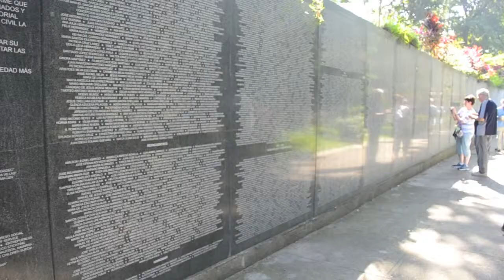El Salvador June 2012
I was fortunate enough to go to El Salvador with my church this June. These are clips from the trip and my experience :) Everything after the clip of the turtle is in chronological order, and I apologize for my not-so-amazing camera skills haha.